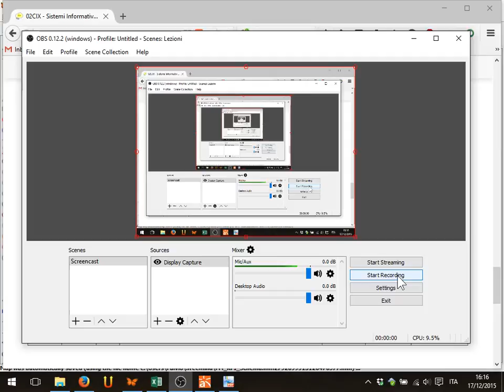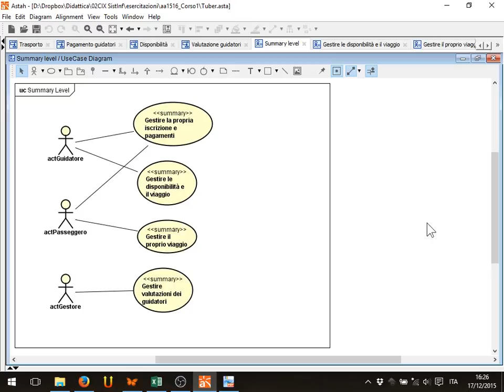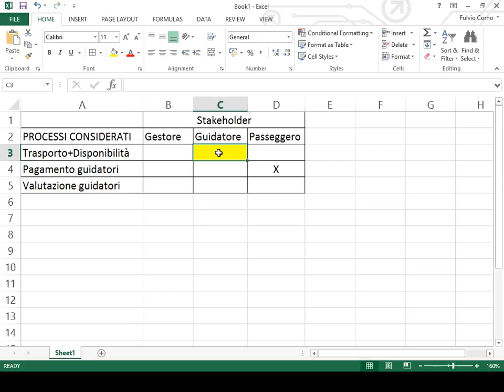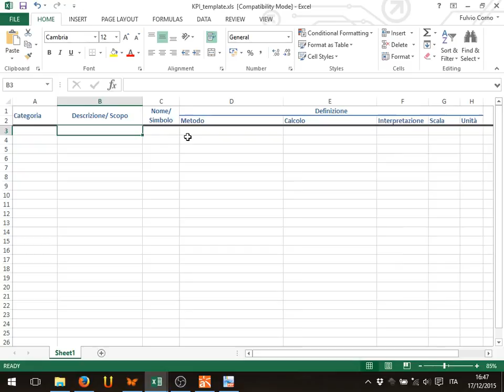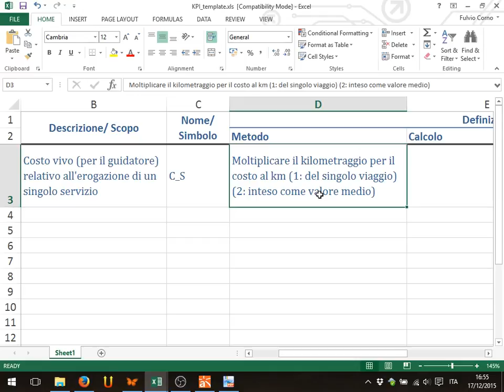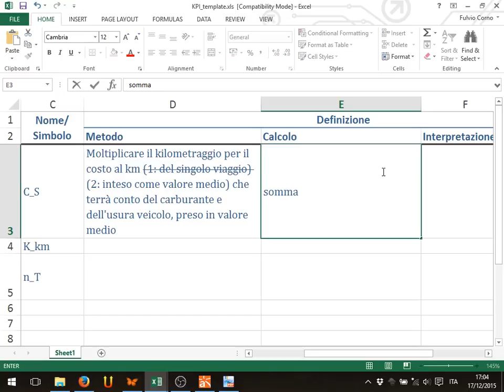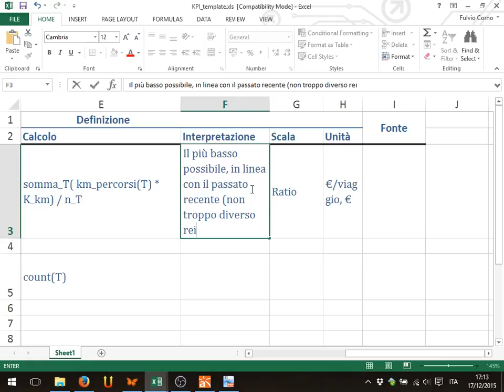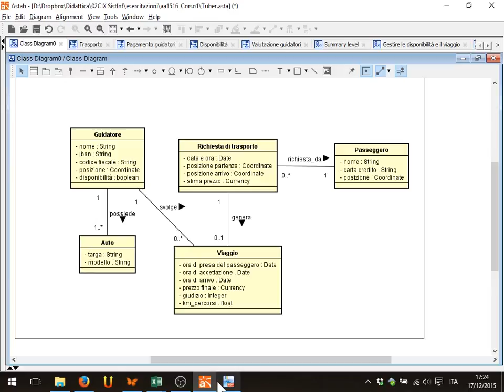Lezione 33 del 17/12/2015 - Sistemi Informativi Aziendali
Argomento: Esercizi su KPI